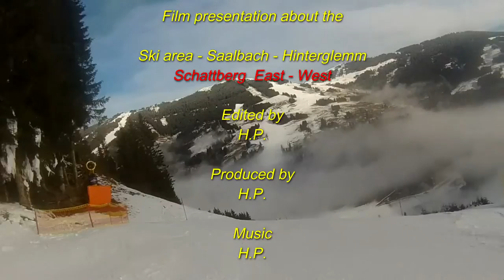Part III Ski area Schattberg West and East 2016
Ich lade euch ein mit mir eine Reise zu unternehmen (diverse Streckenabschnitte) vom derzeit größten Schigebiet Österreich Saalbach-Hinterglemm-Fieberbrunn.
Die einzelne Teilabschnitte werden in diversen Präsentation aufgelistet.
Nehmt Platz im Wohnzimmer bei einem Glas Wein oder Bier und genießt diese Vorführung.
Vielleicht sehen wir uns irgendwann
Hermann

Hello everyone
I invite you with me to make a trip (various sections) from the currently largest ski area Austria, Saalbach-Hinterglemm-Fieberbrunn.
Subsections are listed in the individual presentation.
Take a seat in the living room with a glass of wine or beer and enjoy it.
Maybe we'll meet sometime

Hermann